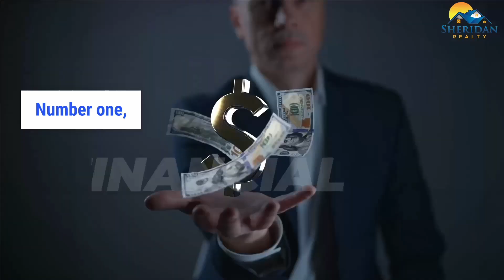Don't let higher mortgage rates, rising prices, & affordability overshadow your dreams!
Don't let higher mortgage rates, rising prices, and affordability concerns overshadow your dream of owning a home! At Sheridan Realty, we're here to help you navigate the market and make your home buying journey seamless. Give us a call today!

We're in it for the long haul. If you're a homeowner thinking about buying a home soon, higher mortgage rates, rising prices, and affordability may be some of your biggest concerns. Hi, I'm Patty Hardy. I'm the broker-owner of Sheridan Realty right here in beautiful Canyon Lake. And as an agent, we understand those market factors are so important to you. However, there is more to consider. As a buyer, you should think about the long-term benefits of home ownership, too. Let's dive in. Number one, financial security. One of the primary financial benefits of long-term home ownership is the potential for your property's value to appreciate over time. Owning a home can significantly increase your net worth as your property gains equity. Number two, stability and control. Owning a home provides stability by allowing you to lock in those housing costs, unlike fluctuating rent prices when your landlord can raise the rent every year. This stability helps with better financial planning and overall peace of mind because you know what you're getting. Number three, personalization. Owning your home allows you to personalize and modify your space the way that you want it without seeking any landlord approval. Next, community. Owning a home can provide a sense of community and strong ties to your neighborhood. This can lead to long-lasting relationships and friendships over time. So, if you're wondering if it still makes sense to buy a home today, it's really important to consider all of these benefits when making your decision. We can help you navigate through this very important process. Again, Patty Hardy, give me a call. I'll answer the phone. I'm happy to help. Thanks!

Hi! I'm Patty Hardy. I'm the Broker/Owner of Sheridan Realty in Canyon Lake specializing in pairing investors with promising properties in the rapidly growing Canyon Lake area.